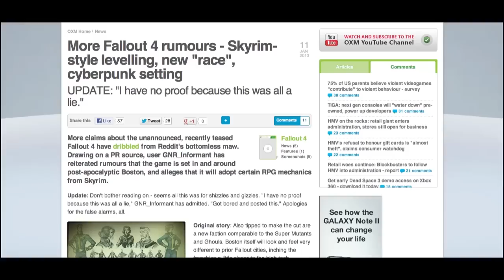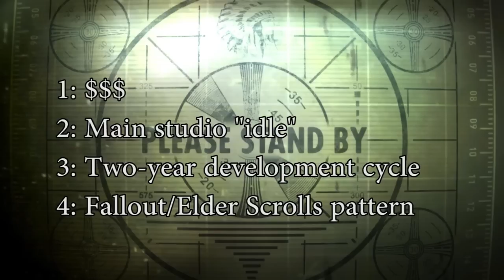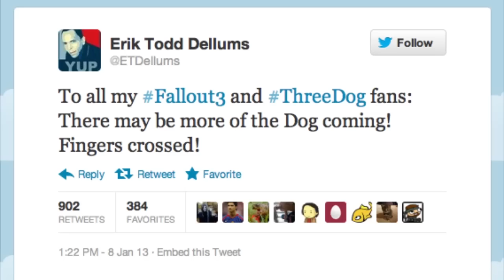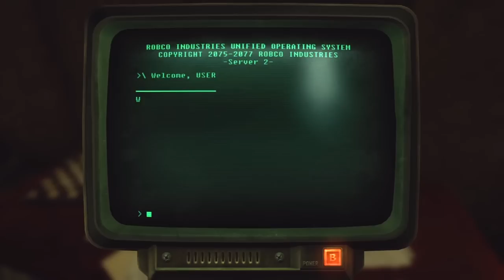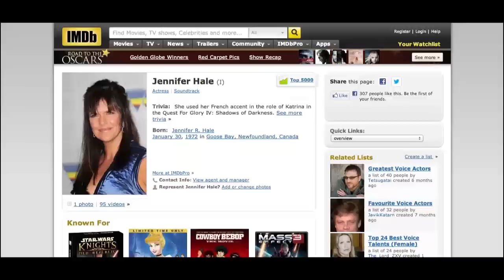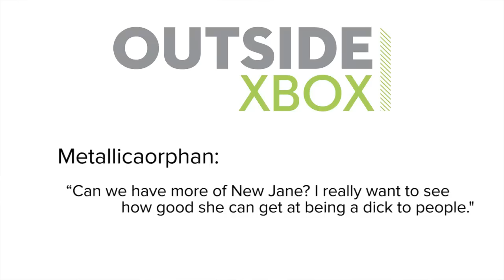Show of the Week - Fallout 4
Fallout 4 is coming soon, for reasons explained in this Fallout-themed Show of the Week. Watch on for the evidence, our wish list for Fallout 4 and all the rumours flying around this coyly unannounced new game.